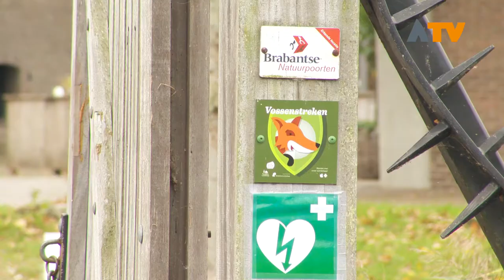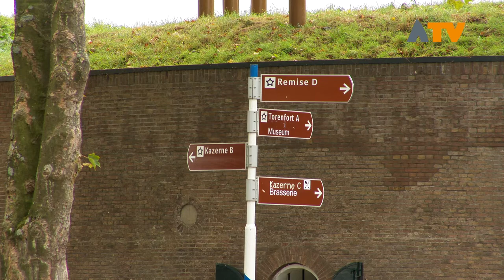Mini-portretten lijsttrekkers Altena: Roland van Vugt (CDA)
Acht politieke partijen doen mee aan de gemeenteraadsverkiezingen voor de nieuwe gemeente Altena. Op 21 november mag u als inwoner van de gemeente Aalburg, Werkendam en Woudrichem naar de stembus, maar kent u alle lijsttrekkers? In een serie mini-portretten maakt u kennis met de lijsttrekkers van de partijen. In deze aflevering Roland van Vugt van CDA Altena.